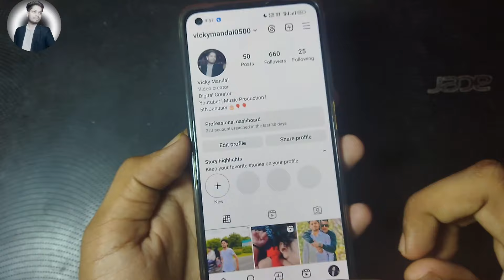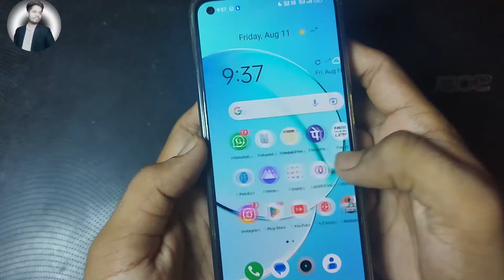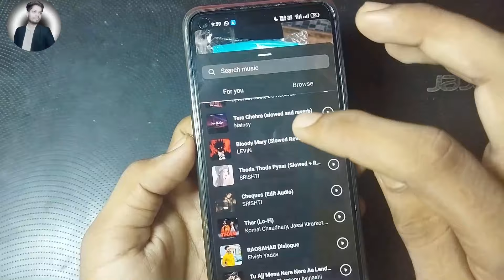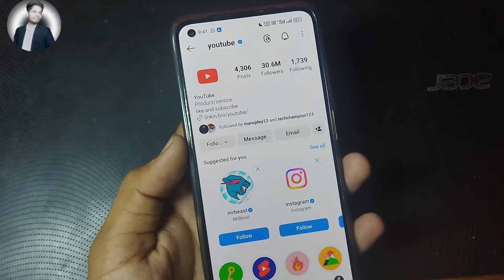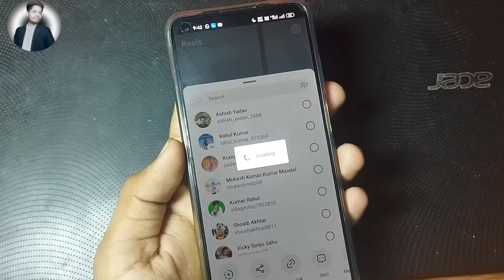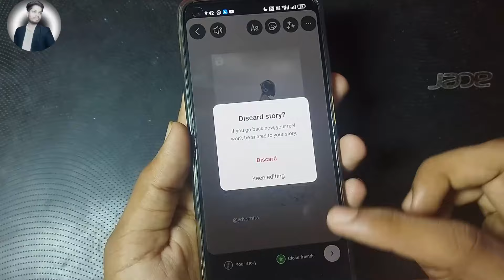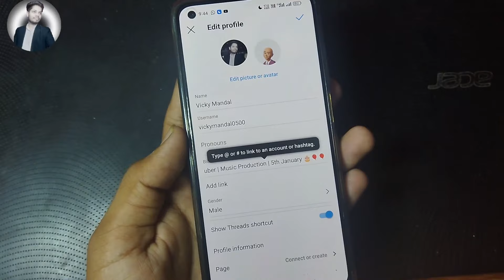Instagram Use Kaise Kare |इंस्टाग्राम चलाना सीखिये सिर्फ 5 मिनट मैं | Instagram Kaise Chalaye 2023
instagram use kaise kare,Instagram Kaise Use Karte Hain